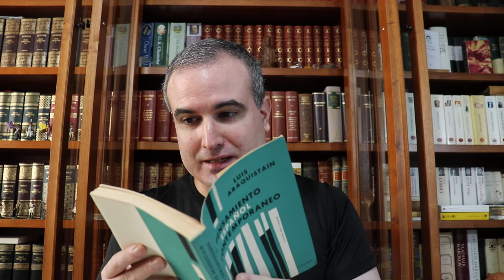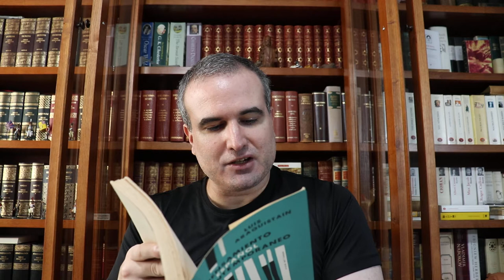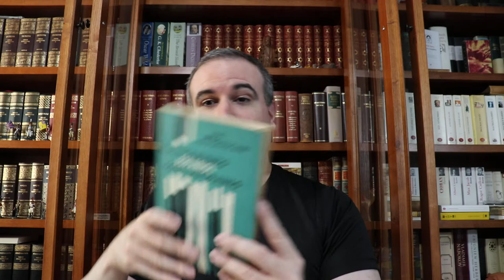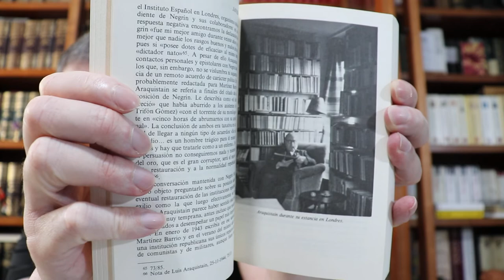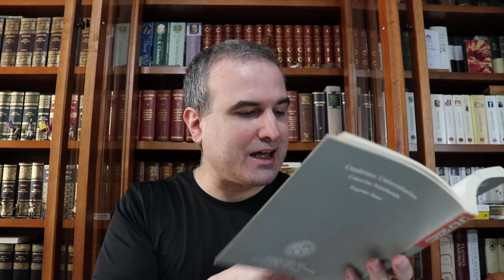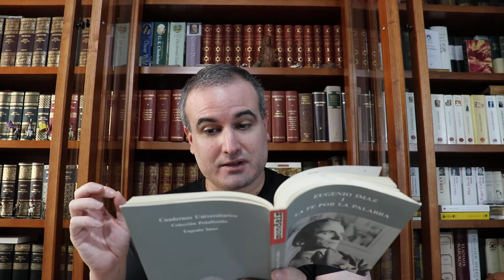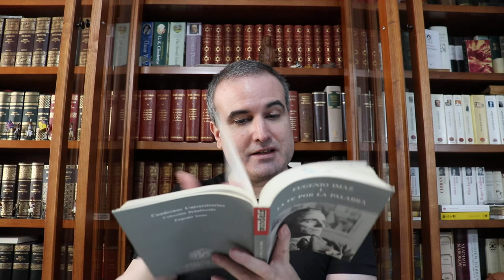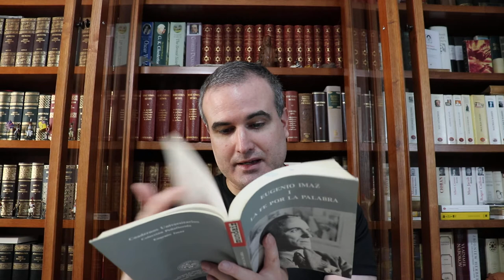LA BIBLIOTECA IDEAL, 268: Luis Araquistáin Quevedo (1886-1959) (I)